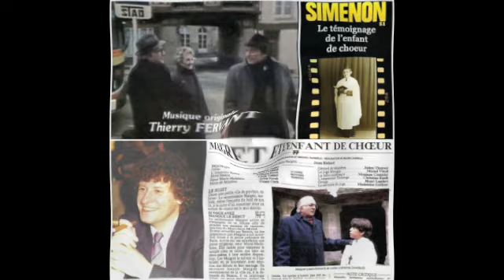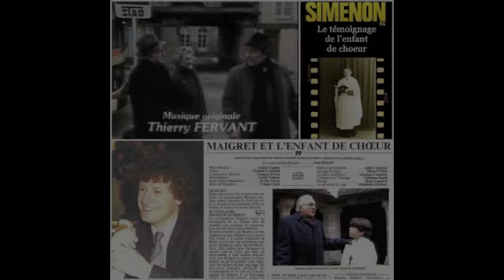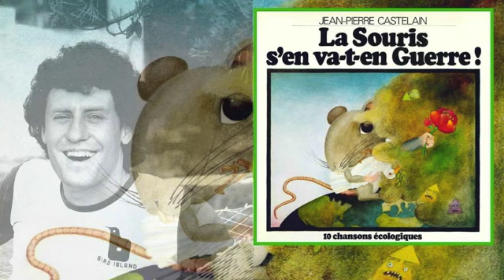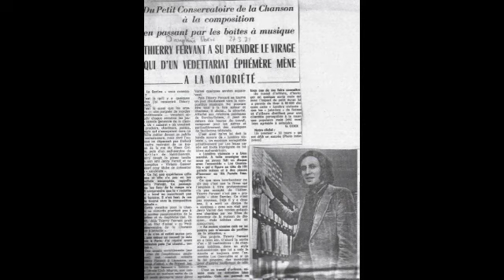BEAUTIFUL MUSIC AND FRIENDS - THE MIX Part 14. THIERRY FERVANT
BEAUTIFUL MUSIC AND FRIENDS - THE MIX Part 14. THIERRY FERVANT - Here a mix with the early music of THIERRY FERVANT, the composer, musician and producer. Music of the 60´s, 70´s and 80´s, in his beginnings, specially in his classical music, old soundtracks and some rarities: LES BLANCS PARTURAGES, LE COEUR CAMBRIOLE, FUNICULAIR DES ANGES, L´AUBE, MAIGRET L´ENFANT DU COEUR, CHANSON D´ISABELLE, CES MERVEULLEUSES PIERRES, AUS DEN BERGEN, SOLITUDE, CAPRICE. This is a mix of music for hear and feel, beauty in all the styles. I hope you enjoy!